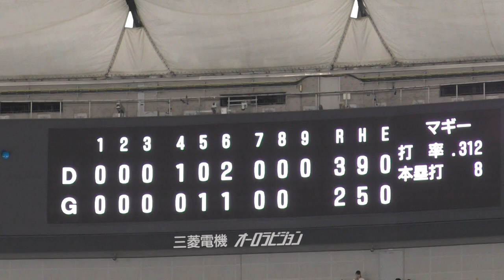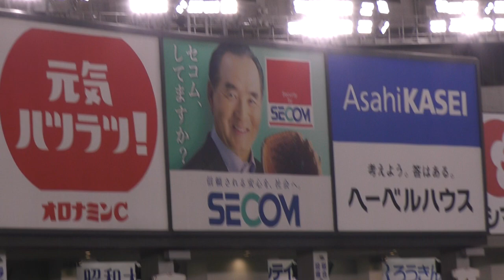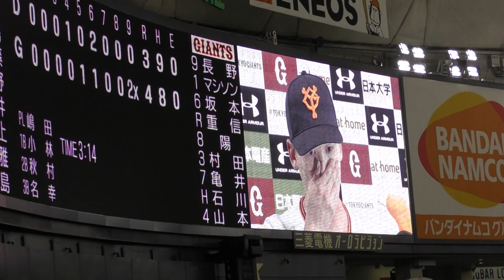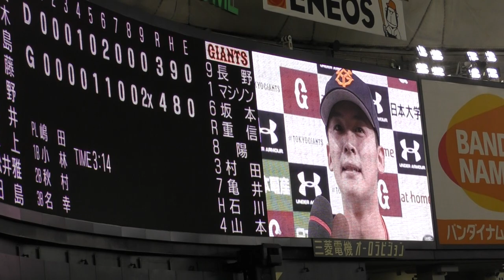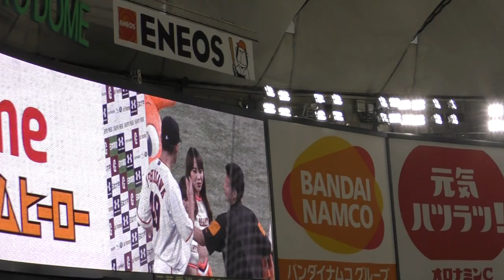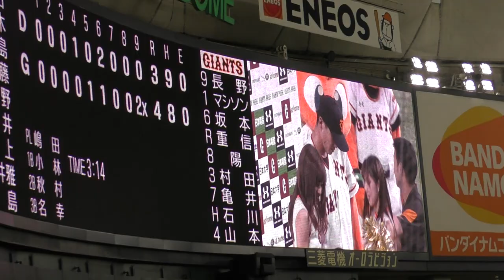2017年6月25日 巨人の試合 (中日戦⑭)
９回裏、巨人の攻撃。サヨナラ！